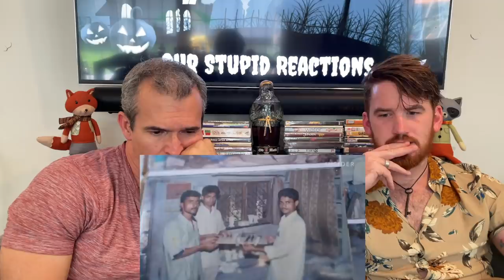How Bone Carvers In India Are Keeping A Prehistoric Art Alive | REACTION!!